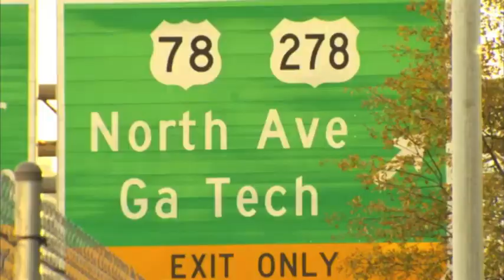GT/UVA Hype Video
BOMBS AWAY!